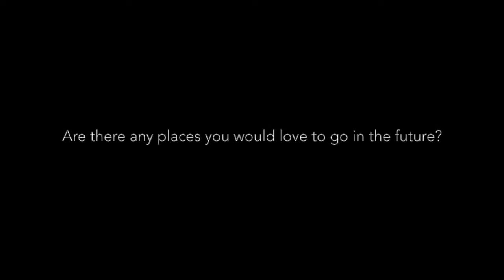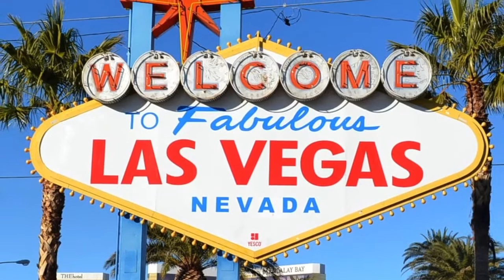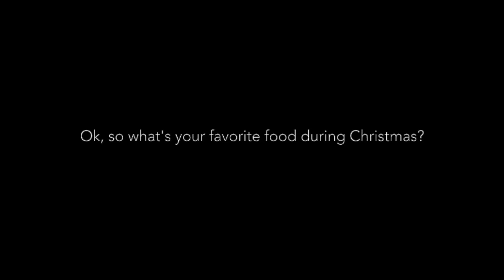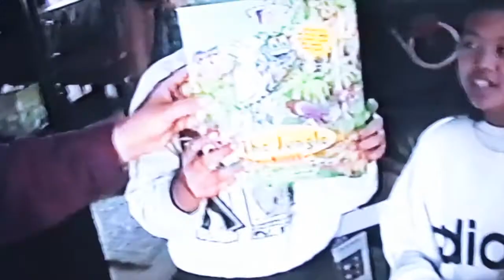Justo Family Christmas Documentary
At the 2014 Christmas gathering, some of the Justo family shared their favorite Christmas memory. Heartwarming and nostalgic! Dedicated to Lolo & Melanie, whom we still miss and love dearly especially during the holidays.